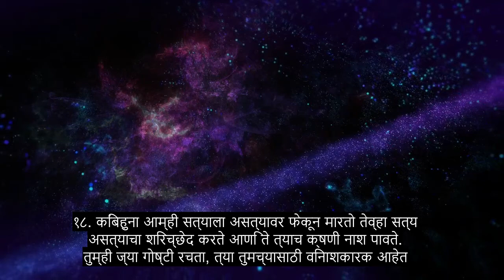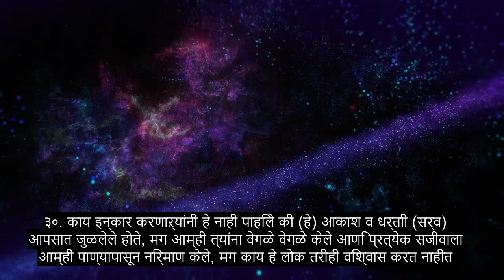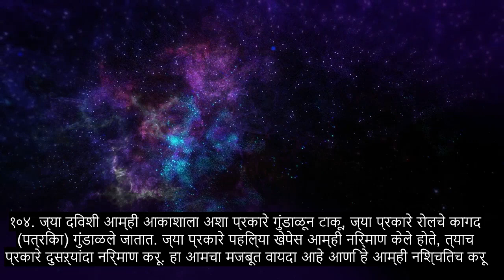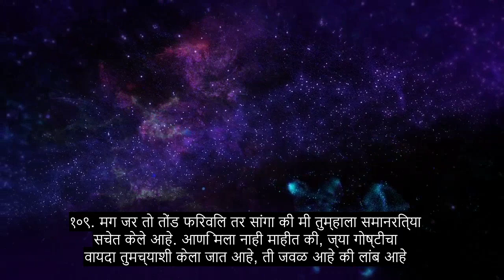अध्याय 21 भविष्यवाणी, अत्यंत हृदय सुखदायक कुरान पठण, 90+ भाषा उपशीर्षके